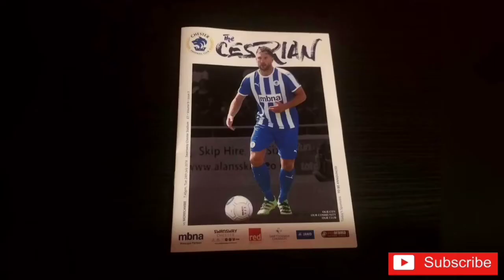CHESTER FC 2-2 MORECAMBE MATCH HIGHLIGHTS: PRE-SEASON FRIENDLY: 24/07/18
Hi guys, welcome back to another match vlog. This video shows highlights of Chester FC’s 2-2 draw at home against Morecambe in a pre-season friendly on Tuesday 24th July 2018. I thought that it was a fantastic game of football and a really entertaining match, especially for a friendly. It was always going to be a tough test as Morecambe are two divisions above us in League Two, but we coped extremely well as was the case on Saturday against Bury. I was particularly impressed with our character, effort and our determination. We came from behind twice to claim a draw which is testament to our fighting ability. If this fixture had taken place a year ago our heads would drop immediately, but our new squad are the complete opposite to last season’s as they have shown plenty of courage later. To be honest Morecambe had the better of the first half as they were a little bit more stronger than us. Also, we made a couple of defensive errors, but of course pre-season is all about cutting out mistakes and improving on them. However, we came out of the blocks much quicker in the second half and started to dominate the game, especially when Craig Mahon and Matty Hughes came on. Gary Roberts made a few crunching tackles (despite it being a friendly) which is the type of character we need for this campaign. All in all, we can take plenty of positives from this fixture ahead of the big kick-off next weekend. Our next match is against Everton Under-23’s at home this Saturday in what will be our final pre-season game of the season. As ever, I will be at the Deva so I will upload a match preview and a vlog soon.
Cheers, Rio.

MATCH ATTACK:
SCORE: Chester FC (Howson 25, Roberts 87 P) 2-2 Morecambe (Fleming 24, Oswell 82 P)

TEAMS:
Chester FC (5-3-2):
Grant Shenton

Dom Smalley
Jon Moran
Steve Howson
Simon Grand
John Pritchard

Dan Mooney
Scott Burton
Gary Stopforth

Trialist A
Trialist B

Substitutes:
Trialist D
Alex Downes
Craig Mahon
Gary Roberts
Matty Hughes
Nathan Brown
Trialist C

Morecambe (3-4-3):
12: Mark Halstead

5: Zak Mills
16: Sam Lavelle
3: Jordan Cranston

11: Kevin Ellison
4: Alex Kenyon
8: Andrew Fleming
15: Aaron Wildig

14: Jason Oswell
17: Liam Mandeville
19: Carlos Mendes Gomes

Substitutes:
1: Barry Roche
22: James Sinclair
24: Luke Conlan
23: Tyler Brownsword
9: Lamin Jagne
25: Ben Hedley
10: Adam Campbell
18: Vadaine Oliver
26: Kyle Hawley

Attendance: 582 (TBC Morecambe)